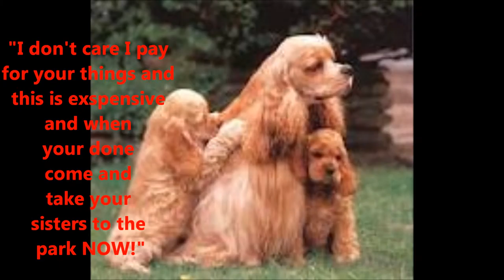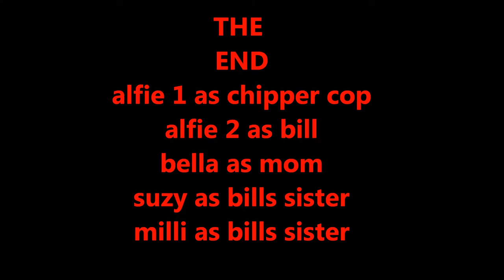The car issue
Bills is a teen springer spaniel who lives with his mother and 2 sisters but when policeman skipper gives his mom a ticket he's not happy.

shot funny film about what could happen in a dogs life.